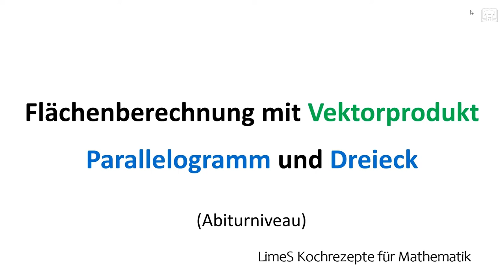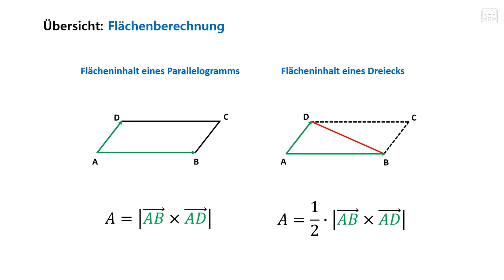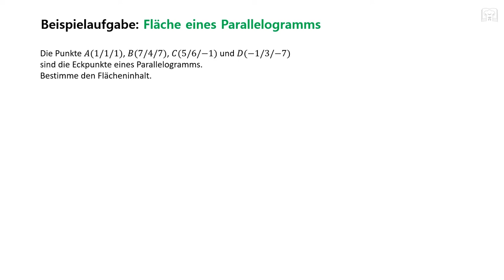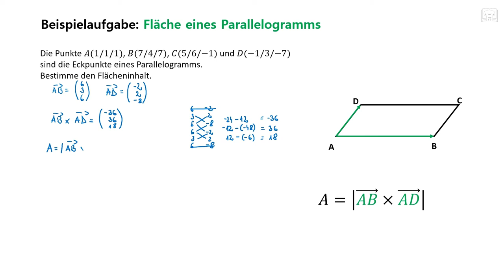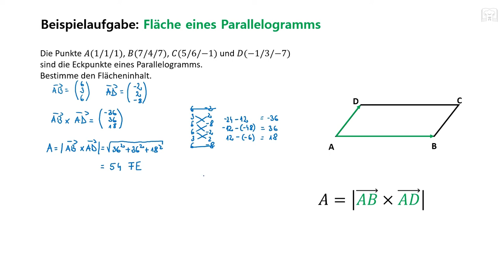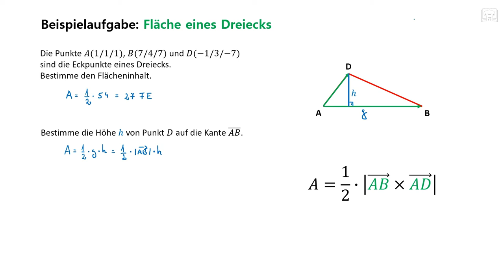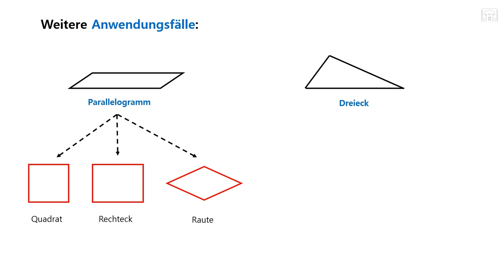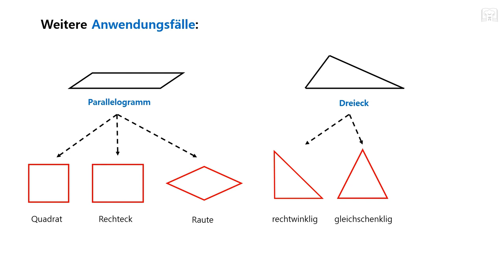Fläche von Dreieck und Parallelogramm mit Vektorprodukt, Kreuzprodukt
Fläche von Dreieck und Parallelogramm mit Vektorprodukt, Kreuzprodukt berechen.Höhe eines Dreiecks bestimmen.